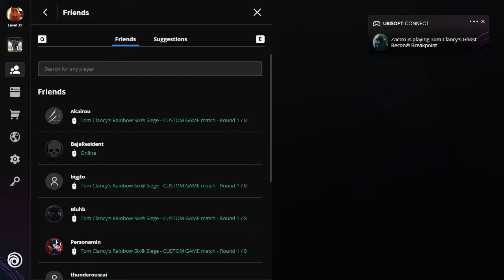HIDE AND SEEK ROUND 7- Tom Clancy's Rainbow Six® Siege 2021 03 15 23 15 07 01 Trim 2